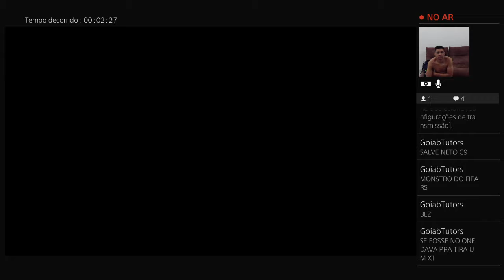FIFA 17 - Juventus X Real Madrid | Eliminatória Copa Euro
PS3, Fifa 17, C9 Games

Eliminatória Copa Euro: Juventus X Real Madrid - Federação Maranhense de Futebol Digital – FMFD.

Se você tem dúvidas, dicas ou ideias sobre como cuidar do seu Playstation, sobre jogos e sobre lançamentos do seu console favorito? Deixa aí nos comentários que faremos um vídeo para estar ajudando você!

A C9 Games é uma empresa do ramo de assistência técnica em games com especialidade em aparelhos da marca SONY, dedicada a ajudar você que é gamer e que se preocupa em saber quais os cuidados necessários para ter seu console funcionando por bastante tempo.

Quer receber as melhores OFERTAS de VÍDEO GAMES, ACESSÓRIOS para games e JOGOS em primeira mão? Então entre para nosso grupo no WhatsApp. Lá disponibilizo TODOS OS DIAS as MELHORES OFERTAS do universo gamer.